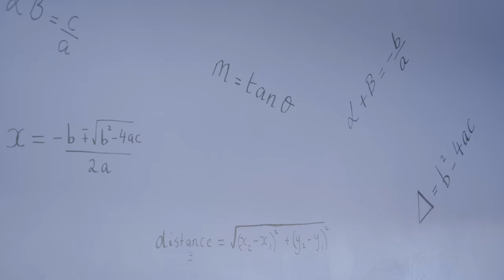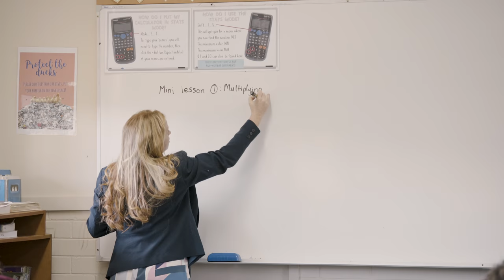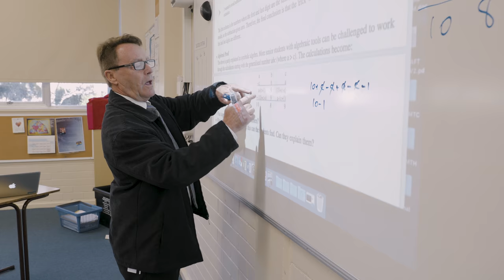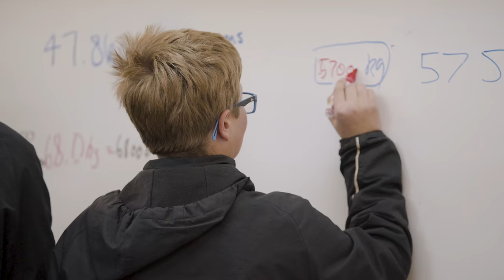Chevalier College: Case Study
“It’s differentiated, it’s individualised, it’s growth mindset.” See how the teachers at Chevalier College are using Maths Pathway to improve the educational outcomes for their students in maths.